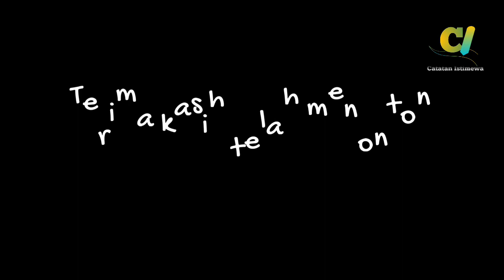Menakjubkan: Banyak Momen Tradisi Sangat Berkesan di Hari Raya Idul Fitri!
Momen Idul Fitri atau yang juga dikenal dengan sebutan Hari Raya Idul Fitri, adalah salah satu momen penting bagi umat Muslim di Indonesia. Momen ini biasanya dirayakan dengan penuh suka cita dan kegembiraan setelah menyelesaikan ibadah puasa selama sebulan penuh.

Berikut beberapa momen Idul Fitri paling berkesan di Indonesia versi catatan istimewa.

Bagi kamu yang penasaran, tonton sampai habis.

Tag.